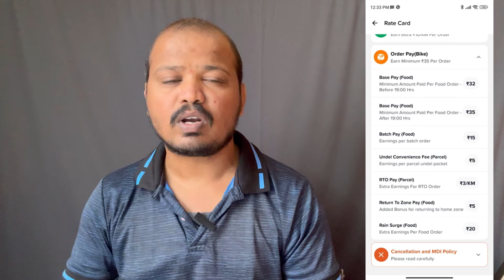ಒಂದು 1 Km ಗೆ ಎಷ್ಟು...? | ಒಂದೇ ದಿನಕ್ಕೆ 3300ರೂ ಕೊಡುತ್ತಾರ,,? | LoadShare Rate Card 2024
ಒಂದು ಆರ್ಡರ್ ಗೆ ಎಷ್ಟು...? | ಒಂದೇ ದಿನಕ್ಕೆ 3300ರೂ ಕೊಡುತ್ತಾರ,,? | LoadShare Rate Card 2024
loadshare app
loadshare delivery app
loadshare food delivery
loadshare app in kannada
loadshare grocery delivery
loadshare app review
how to join loadshare app
loadshare joning process
goody app
goody delivery app
goody courier delivery app
courier delivery app
goody app in Bangalore
goody truck booking
how to join goody app
goody delivery app joining

Link : You have been referred to a safe, high paying Delivery Executive Job in LoadShare Networks. Please download the Loadshare Rider App and complete the self-onboarding.

ಧನ್ಯವಾದಗಳು